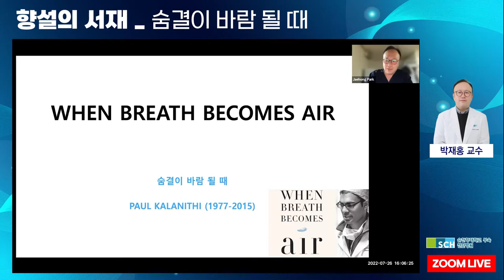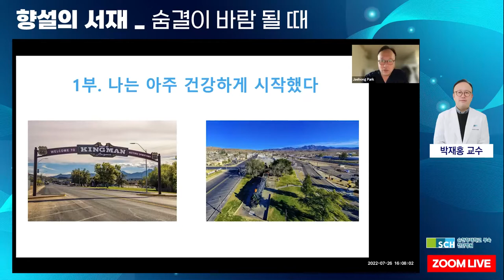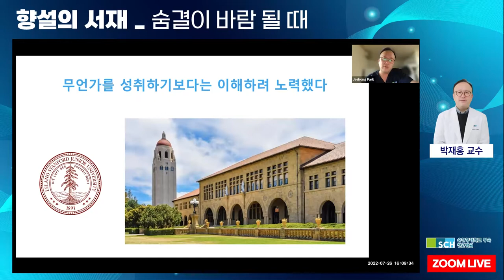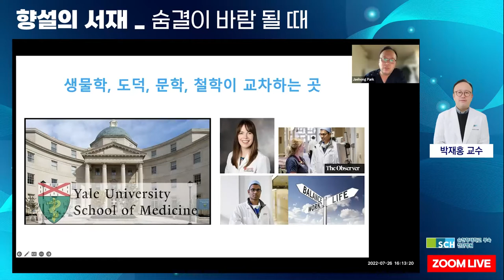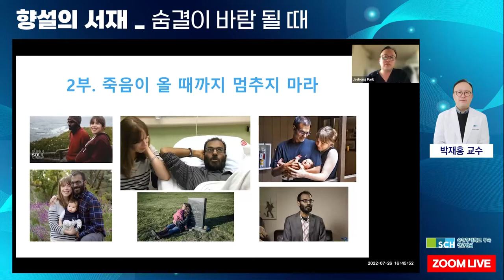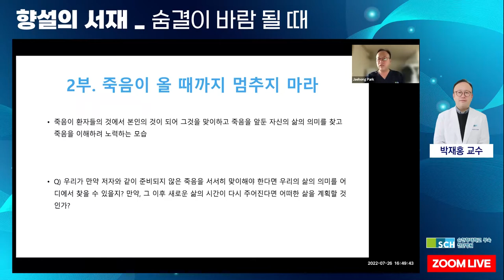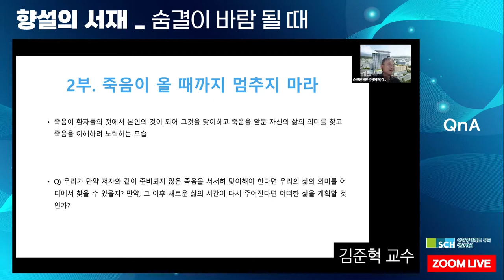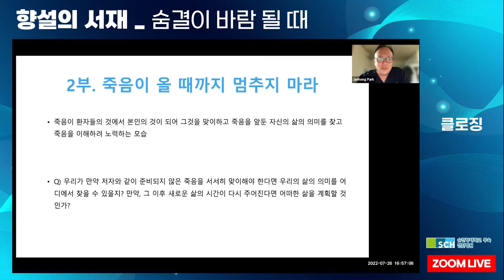[향설의서재] 6탄. 의사들이 생각하는 죽음이란?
서른 여섯, 젊은 시한부 의사가 남긴 2년간의 기록.
죽어가는 대신 살아가는 것을 선택하며 삶과 죽음에 대해 생각한다.

그렇다면 실제 순천향 의사들이 생각하는
'삶과 죽음'에 대한 의미는 무엇일까?

00:00: 오프닝
00:10 발표자 : 박재홍 교수 1부
12:17 QnA
37:37 발표자 : 박재홍 교수 2부
43:15 QnA